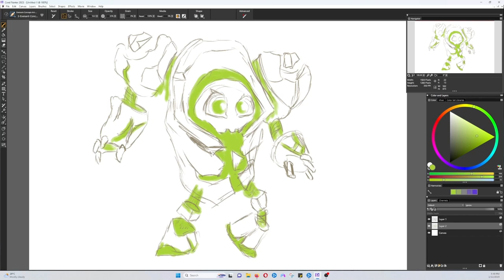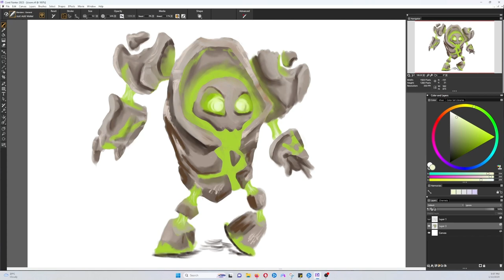Timelapse Painting - World of Warcraft: Doomrubble Infernal Pet!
They are Soo cute!!,

Like and Sub if you want more

(ive updated the speed of my speedpaint for the future (may go back and update my old ones)  and removed the music.